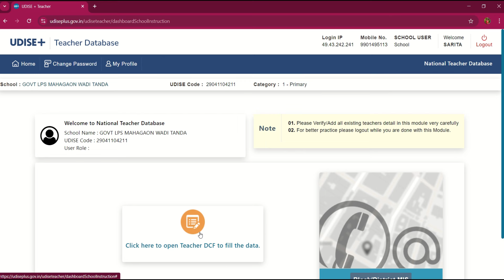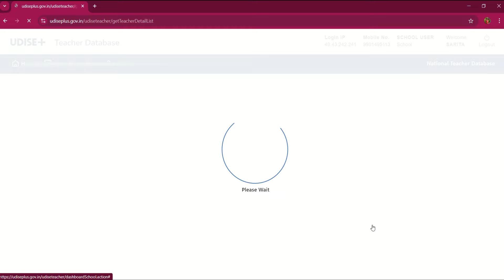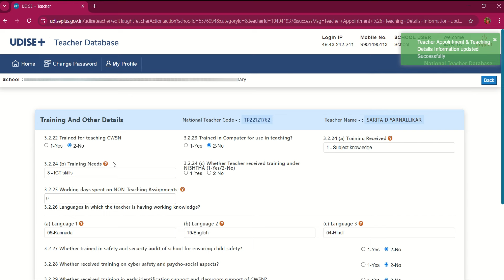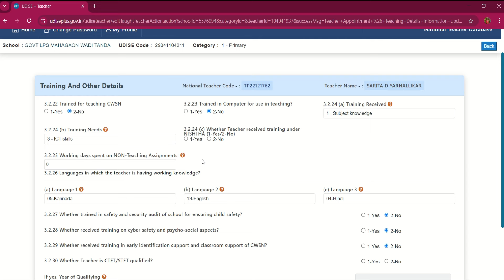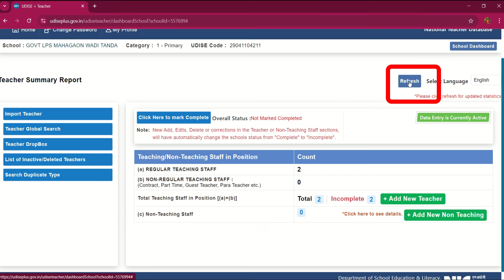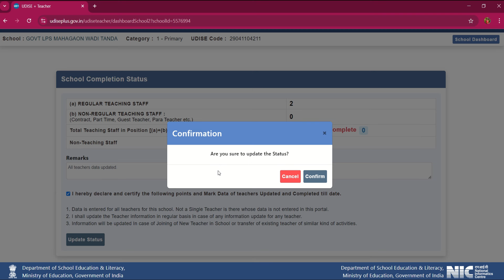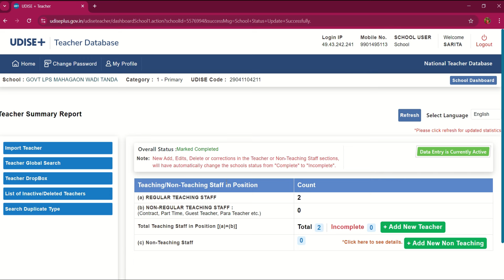MHRD UDISE+ || 2024-25|| Update Teacher Module || ಅಪ್ ಡೇಟ್ ಟೀಚರ್ ಮಾಡ್ಯುಲ್